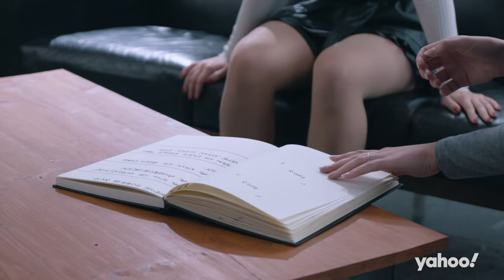Social Mixtape Episode 21 – Fiona Fuchs und Lisa Küppers 🎬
Sex, Drogen und Stalker: In der 21. Folge von Social Mixtape sprechen Pornodarstellerin Fiona Fuchs und Schauspielerin Lisa Kueppers offen über die Gemeinsamkeiten und Unterschiede ihrer Branchen, ihre eigenen Erfahrungen in den Szenen und ihre persönlichen Wege, zu ihren jetzigen Berufen.
Beide Frauen sind jung, selbstbewusst und geben auf verschiedene Weise alles von sich preis. Doch in welchen Dingen ticken die beiden gleich? Welche Wünsche teilen sie? Welche Rolle spielen Drogen in der Schauspiel-Branche und wie viel Platz für Feminismus bietet die Pornoszene?
Das alles erfahrt ihr in der 21. Episode von Social Mixtape.

und natürlich überall, wo es Podcasts gibt!

Ihr wollt mehr sehen?